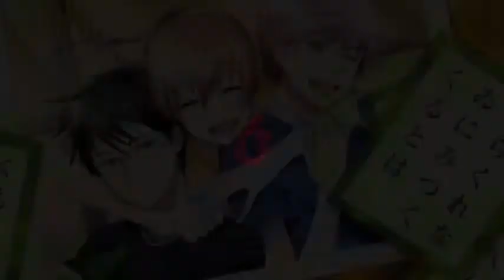ESPECIAL DE SAN VALENTÍN - TOP 10 - OT3 SIN RELACIÓN ENTRE DOS PARTES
ACERTIJO SEMANAL:
Una especie extraterrestre secuestra a un grupo de 10 humanes, incluyéndote a ti. Algunes os quieren comer, pero su cultura les prohíbe alimentarse de seres inteligentes, así que os ponen una prueba para comprobar si, de hecho, sois inteligentes. Gracias a su traductor universal, os comunican que os van a poner el fila, en orden de le más alte a le más baje, para que podáis ver bien a todas las personas que tengáis delante. A cada une de vosotres os van a poner un sombrero blanco o negro. No os van a decir cuántos sombreros de cada color hay. No podéis giraros, mirar vuestro propio sombrero, utilizar espejos ni saliros de la fila y lo único que podéis decir durante la prueba es uno de los dos colores, una vez. Si al menos 9 de las 10 personas del grupo aciertan el color de su propio sombrero, seréis libres. Tenéis 10 minutos para decidir vuestra estrategia. ¿Cómo podéis salir de esta?